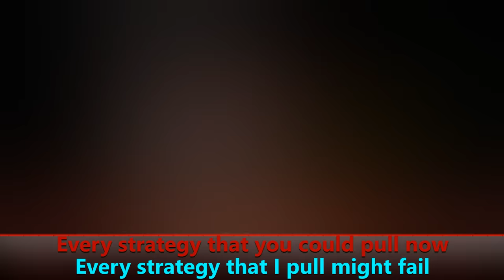Game Over WITH LYRICS | Funk Mix Cover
Innocence Doesn't Get You Far...